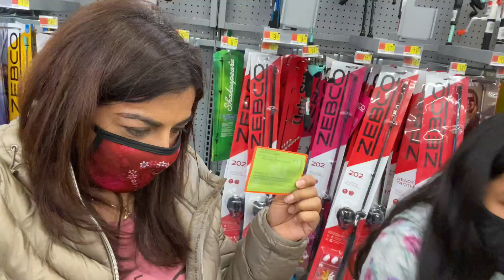Getting My License Finally !! Kids enjoyed Fishing first time 🎣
And
Music link from

Title : Fiji by music by Aden
Genre and mood : Dance and electronic and happy